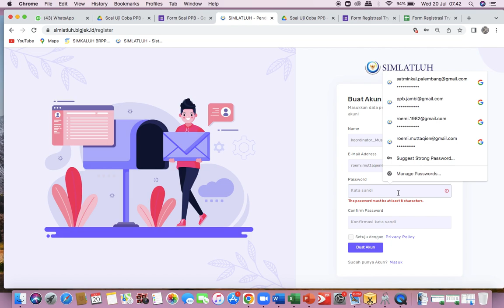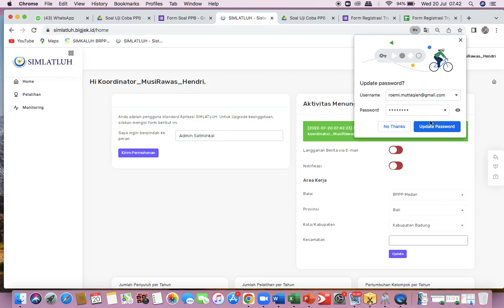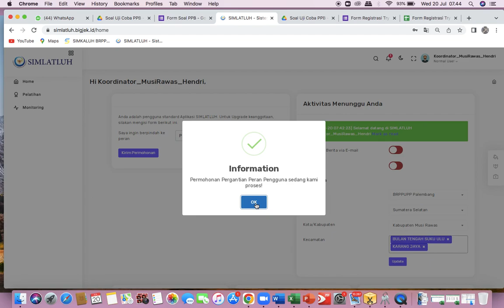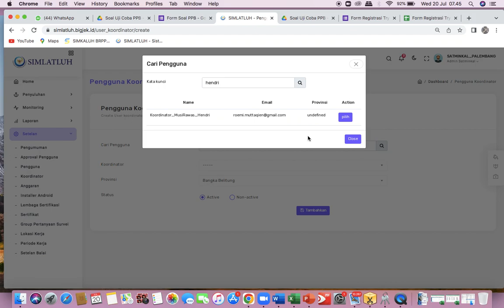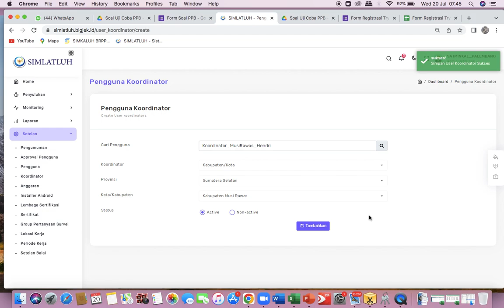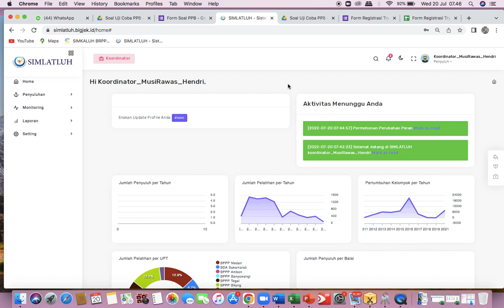Cara membuat akun Koordinator Penyuluh pada aplikasi Simlatluh (tahun 2022)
tutorial pembuatan akun koordinator untuk para koordinator Kab/Kota pada aplikasi Simlatluh KP tahun 2022